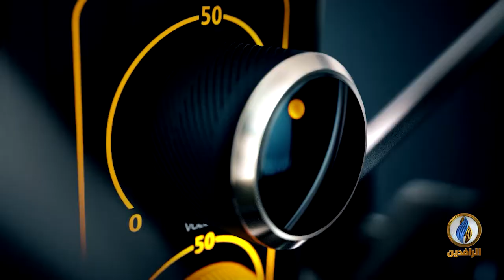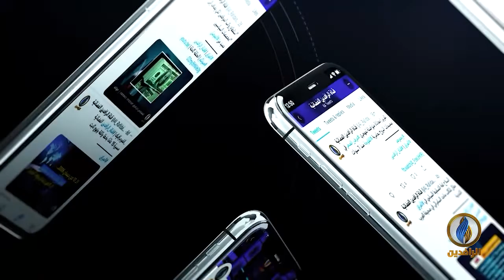صوتكم | ما هي تداعيات انتشار الميليشيات في بغداد بعد اعتقال قاسم مصلح؟